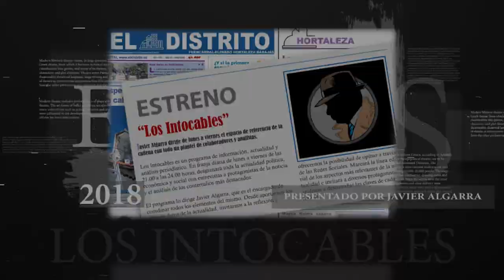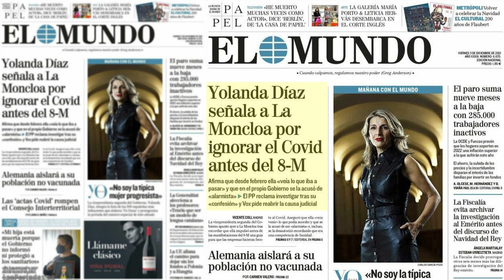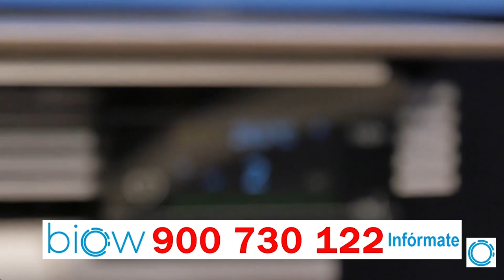Sánchez impone al PSOE silencio sobre Díaz por temor a que guarde pruebas de su alerta sobre Covid